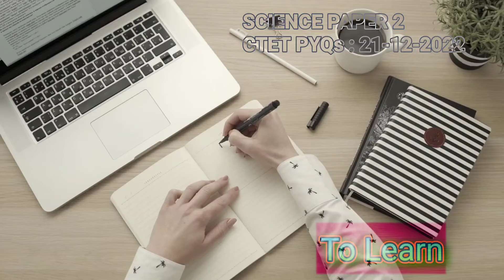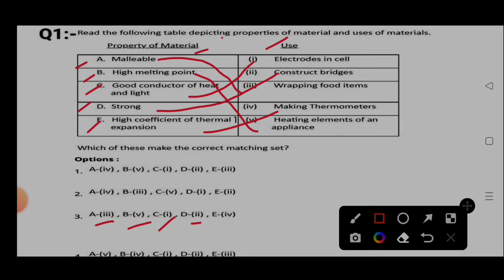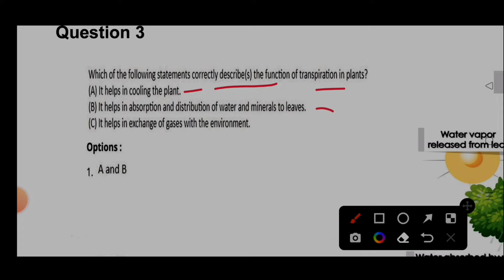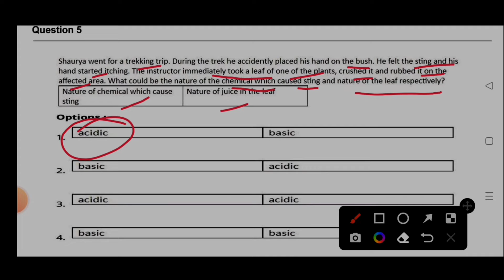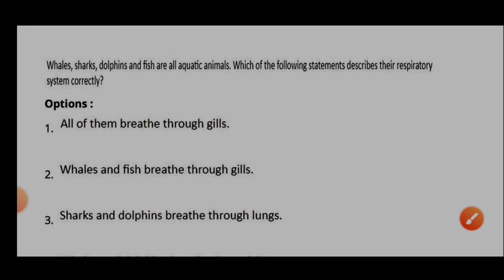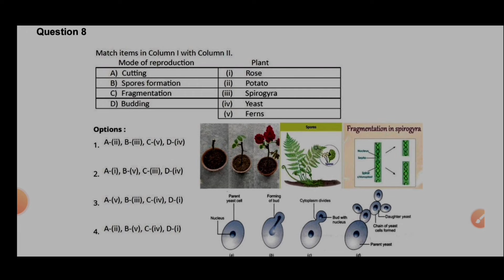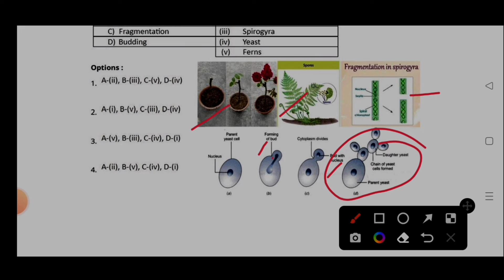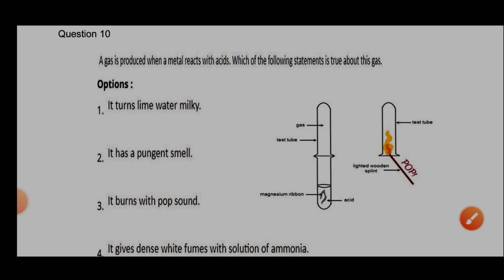CTET - 2022 Previous Year Papers Analysis(SCIENCE) Dec 2021 Paper - 02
CTET - 2022 Previous Year Papers Analysis(SCIENCE) Dec 2022 Paper - 02